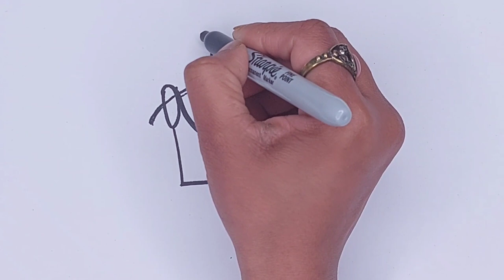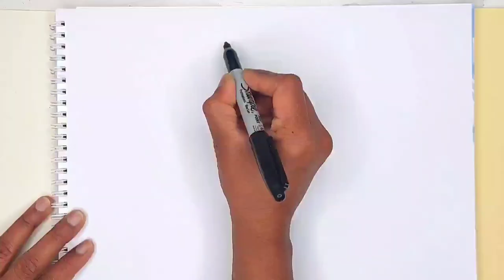girls colouring page with charmi tv show girls party dress , evening gown and floral cute dress